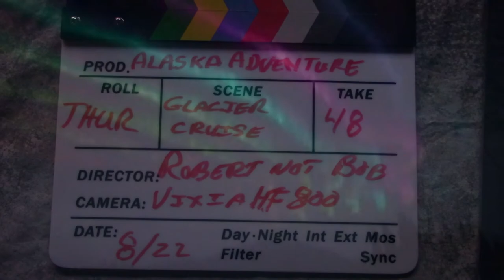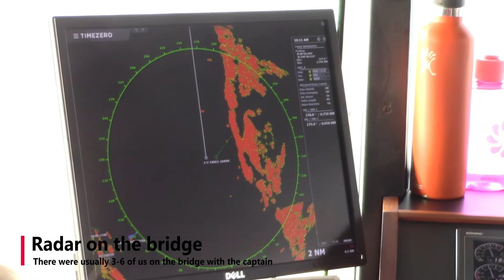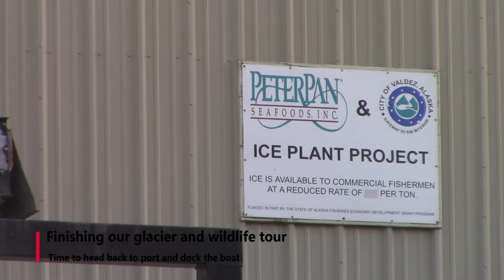Alaska Adventure | Day 48 | Stan Stephens - Wildlife & Glacier Cruise, Valdez, AK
After taking a quick drive to the hatchery, to check for brown bears, we arrived at the marina to board the Stan Stephens - Glacier and Wildlife Cruise.

The catamaran hull boat with twin 1200 HP turbocharged Detroit Diesel engines gently pulled away from its slip and headed out into Prince William Sound.  Our first destination was the ice laden cove where the Columbia Glacier used to live in the water. The Glacier has since receded 13 miles and was not visible due to the forest fire smoke.  We could not approached by boat due to the massive ice calves floating in the water.

Our next destination was Meares Glacier - what an amazing sight.  The glacier released a small section of ice into the water and continued to make eerie thunderous cracking sound as it slowly moved.  The spectacular blue color deep inside was clearly visible at several location along with dirt and rocks that had been picked up along it's travels.

As we traveled through the inlet we saw black bears, a puffin, ducks here-and-there, sea lions, countless sea otters, a bald eagle, silver salmon jumping as many as 9 times in a row, a minke whale, a humpback whale, and harbor seals.

There were several boats from the TV show, "Deadliest Catch", offloading salmon that were caught by smaller  commercial fishing boats by the dozens throughout the inlet.

The excursion lasted about 7+ hours, far exceeding our expectations - Thank you Captain Amanda!

With Covid-18 keeping us all inside I got back to editing our Alaska videos.  This one took me about 80 hours to render 104 videos (2.5 hr of content) and numerous pictures to a 29 minute video.  I learned a lot and had a great time reminiscing.

Video editing software: PowerDirector 18 (365)

Travel date: August 22,2019  (Thursday)